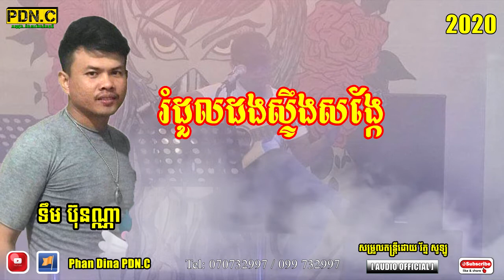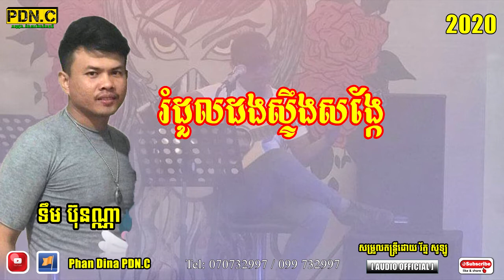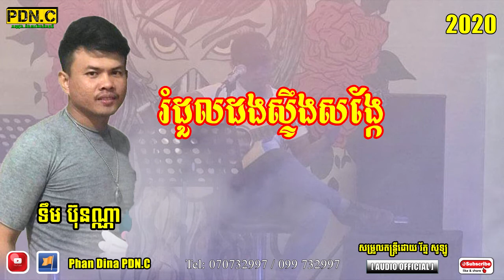រំដួលដងស្ទឹងសង្កែ ច្រៀងដោយ ទឹម ប៊ុនណ្ណា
សម្រួលតន្ត្រីដោយ រ័ត្ន សូឡូ
@ផលិតដោយ PDN.C
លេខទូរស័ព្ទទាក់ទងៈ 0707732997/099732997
អាចទាក់ទងបានតាម Page ខាងក្រោម៖

សូមស្វាគមន៍មកកាន់ Channel ផ្លូវការរបស់ខ្ញុំបាទ ផន ឌីណា
គោលដៅចម្បងរបស់ខ្ញុំគឺ ផលិតបទចម្រៀងស្នាដៃថ្មី និងផ្ដល់ចំណេះដឹងផ្នែកសិល្បៈចម្រៀង បច្ចេកវិទ្យា រួមទាំង
Cover បទចម្រៀងរៀមច្បង (គ្រាន់ជាការកម្សាន្ដ និងថែរក្សាមរតកដើម) ។
ប្រសិនបើបងប្អូនគាំទ្រឲ្យខ្ញុំបាទផលិតបទចម្រៀងស្នាដៃថ្មីឲ្យបានច្រើន សូមកុំភ្លេចជួយចុច_Subscribe_ផងបាទ ។
អាចទាក់ទងធ្វើភ្លេង និងថតបទចម្រៀង តាមរយៈលេខខ្ញុំបាទខាងក្រោម៖
សូមអរគុណសម្រាប់ការពេញចិត្ត និងរាប់អាន
ពីខ្ញុំបាទ ផន ឌីណា!
Hello all guys, welcome to Phan Dina Cambodia Channel.
My first purpose is producing New Songs and share knowledge of Song Art, Technology and Cover Song.
Signature PHAN DINA.